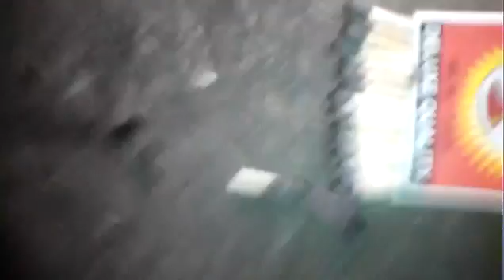Golden light jadu no copyright video 5.